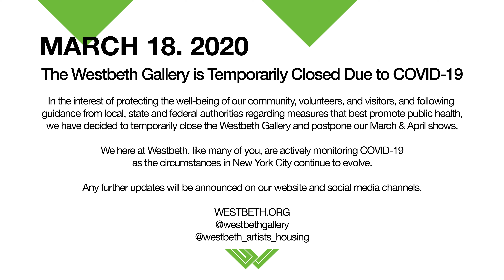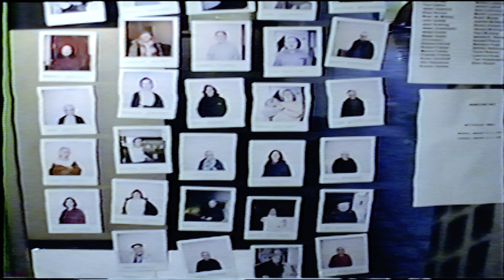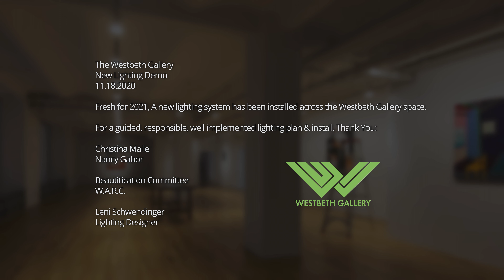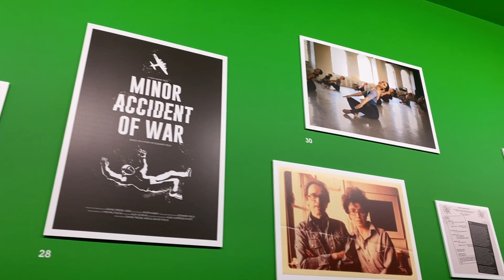The Westbeth Gallery Visual Arts May 21' Meeting Presentation